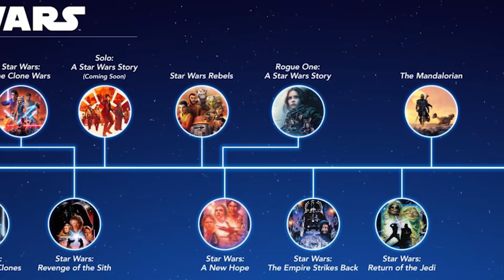10 Actores Que Vimos Crecer En La Pantalla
Las franquicias exitosas pueden durar décadas. Como en Harry Potter, el público puede ver a los actores jóvenes crecer con sus personajes. Los escritores son capaces de crear situaciones a partir de su crecimiento que no hubieran sido posibles si el actor no hubiera crecido. Tomemos a Ian Gallagher de Shameless como ejemplo, durante las doce temporadas de la serie, su personaje crece desde ser un preadolescente hasta unirse al ejército y casarse. Un personaje brillante, que nunca habría existido si fuera el mismo niño que era al comienzo de la serie. El envejecimiento es inevitable y por mucho que queramos que los niños de Shazam tengan la misma edad para siempre para que podamos seguir teniendo más del mismo contenido que amamos, tenemos que esperar verlos crecer en algún momento.
Algunas estrellas infantiles como Natalie Portman han podido alcanzar carreras fenomenales después de lograr su fama cuando eran jóvenes, lo que les trajo los más altos honores como estar en los Premios de la Academia. Mientras que otros, como Shia Labeouf, desafían lo que significa ser una estrella infantil y reflexionan profundamente sobre el dolor y el trauma causado por ser el centro de atención a una edad tan temprana como lo hizo cuando filmaba Even Stevens. Una experiencia sobre la que escribió en su película Honey Boy.
Independientemente, a todos nos encanta ver a nuestros personajes favoritos envejecer y ser más sabios, por lo que aquí se compila una lista de 10 de nuestros actores favoritos que vimos crecer en la pantalla desde películas como Star Wars hasta Stranger Things.

Capítulos:
0:00 Introducción
0:47 Ellar Coltrane (Boyhood)
2:02 Daniel Radcliffe (Harry Potter)
3:00 Shia Labeouf (Even Stevens)
4:00 Millie Bobby Brown (Stranger Things)
4:52 Natalie Portman (Guerra de las Galaxias)
5:44 Michael Cera (Arrested Development)
6:42 Ariel Winter / Nolan Gould (Modern Family)
7:40 Frankie Muniz (Malcolm el de en medio)
8:30 Cameron Monaghan (Shameless)
9:17 John Morris (Toy Story)